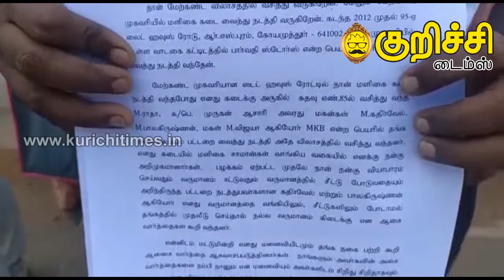தங்க நகையில் முதலீடு மோசடி, பாதிக்கப்பட்டவர்கள் புகார்